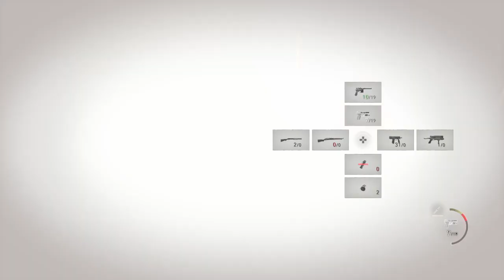REmake Resi 4 - 30 [HARDCORE]